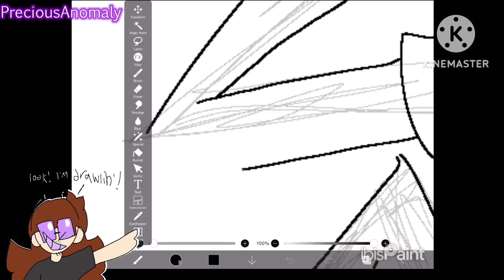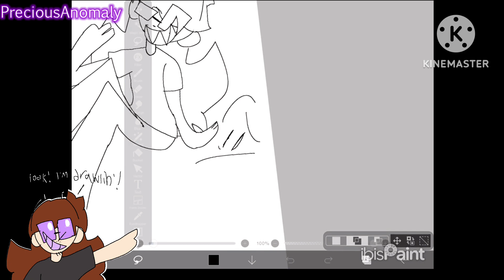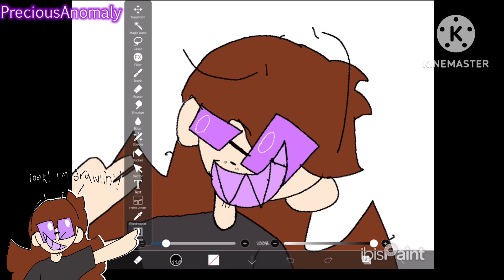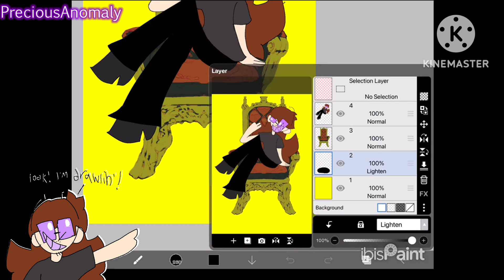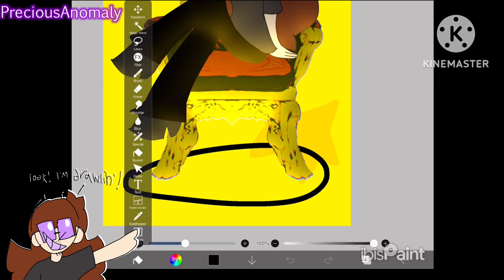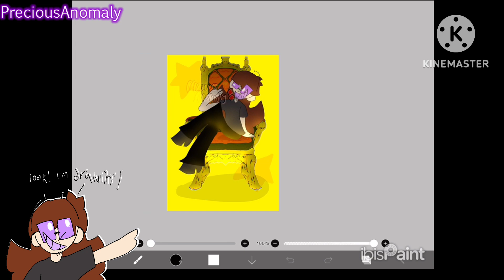KING OF CHAOS - SPEEDPAINT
I haven’t done a proper speedpaint in years and honestly it was fun! In This artwork I directly inspired of T-D’s old art style and other expressive art styles to make this. I just am tired of plain old expressions, y’know?

Also I think I got animation block, because I want to animate but I don’t have any energy or motivation to do so, but luckily I have a good chunk done of the current one I’m working on, so it will be okay!

Erm, I dunno what else to really say so…. Have a wonderful day!